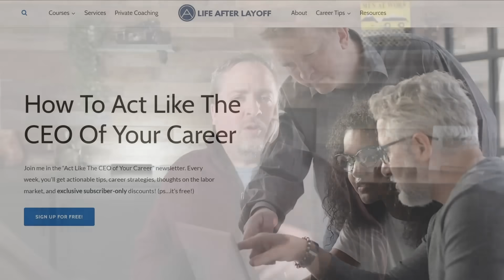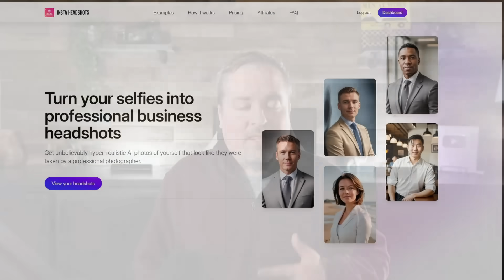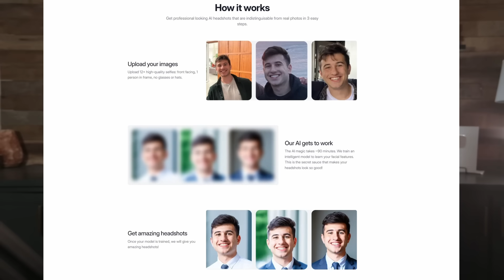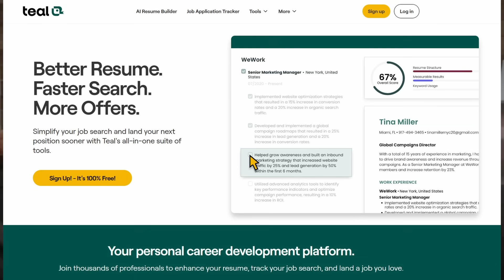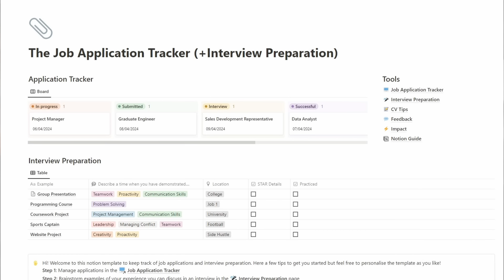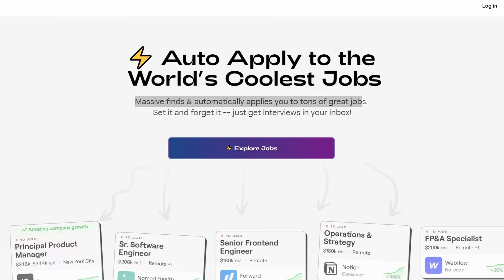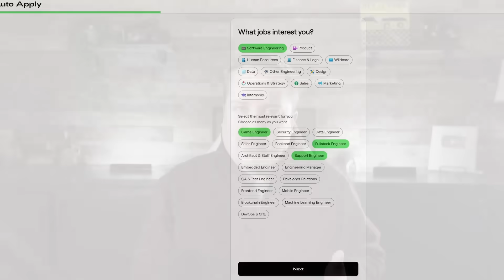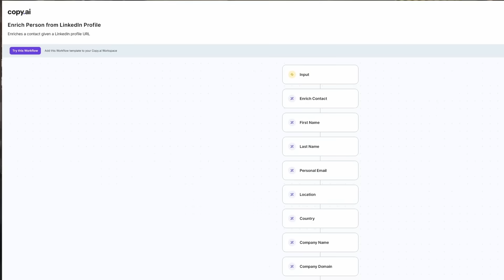5 AI Tools Every Job Seeker Should Be Using!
5 AI Tools To To Help Land Your Next Job FASTER!.  AI is Changing The Game For Job Seekers.  Each of these tools can help the job seeker speed up their search and make it easier to find their next job.

0:00 - intro
1:10 - Insta Headshots
3:10 - Teal (AI Resume Customization)
4:39 - Notion
6:10 - Massive (Auto applying)
7:26 - Copy AI

Learn how to reclaim power and act like the CEO of your career, with in-depth interviewing, resume and LinkedIn advice: Join my FREE newsletter